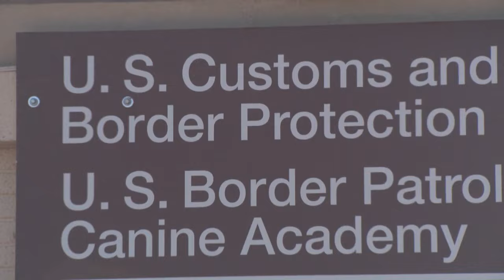66 K-9 units set to graduate from Border Patrol Canine Academy at Fort Bliss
K-9 trainees at Fort Bliss are set to graduate 66 trainees and their dogs on Friday from the Border Patrol Canine Academy and KFOX14 has been granted exclusive access to their demos.

"We do a selection test to make sure these dogs have the critical drives to be able to do our job," said Border Patrol Agent Jaime Lopez.